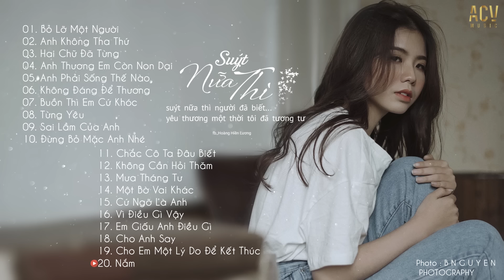Nhạc Trẻ Mới Hay Nhất Hiện Nay 2020 - Liên Khúc Nhạc Trẻ Buồn Tâm Trạng Không Nên Nghe Khi Buồn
Tham gia Group và Like Fanpage ACV Music tại đây nhé mọi người!
TRACKLIST:
01. Bỏ Lỡ Một Người - Lê Bảo Bình | Thương Võ Cover
02. Anh Không Tha Thứ - Đình Dũng
03. Hai Chữ Đã Từng - Như Việt
04. Anh Thương Em Còn Non Dại - Đình Dũng
05. Anh Phải Sống Thế Nào - Nhật Phong
06. Không Đáng Để Thương - Đinh Tùng Huy
07. Buồn Thì Em Cứ Khóc - Thúy Chi
08. Từng Yêu - Phan Duy Anh
09. Sai Lầm Của Anh - Đình Dũng
10. Đừng Bỏ Mặc Anh Nhé - Du Thiên
11. Chắc Cô Ta Đâu Biết - Huỳnh Ái Vy
12. Không Cần Hỏi Thăm - Đinh Tùng Huy
13. Mưa Tháng Tư - Như Việt
14. Một Bờ Vai Khác - Nhật Phong
15. Cứ Ngỡ Là Anh - Đinh Tùng Huy
16. Vì Điều Gì Vậy - Phương Đặng
17. Em Giấu Anh Điều Gì - Trịnh Đình Quang
18. Cho Anh Say - Phan Duy Anh
19. Cho Em Một Lý Do Để Kết Thúc - Nly
20. Nắm - Minh Vương M4U ft Hương Ly